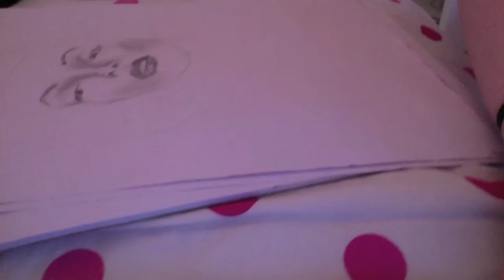marilyn monroe speed drawing attempt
i kind of messed up one of the eyes and forgot the beauty spot but its my first freehand attempt, the brightness went up a little because i started filming in the morning and had to go down the stairs forgot about it and then came back up at night my light was shining really bright and it was hard to see so i made it as visible as possible

song- spectrum by florence and the machine and David Guetta